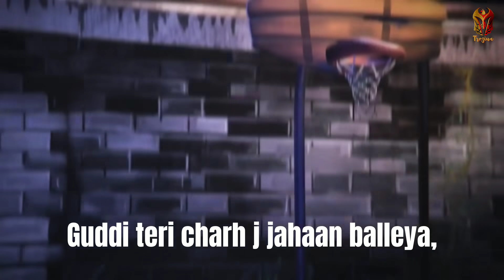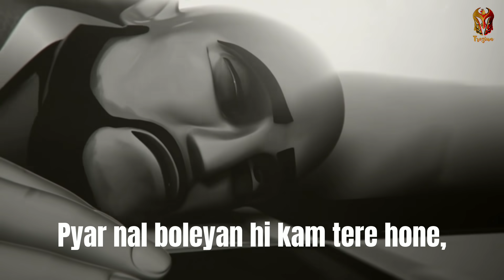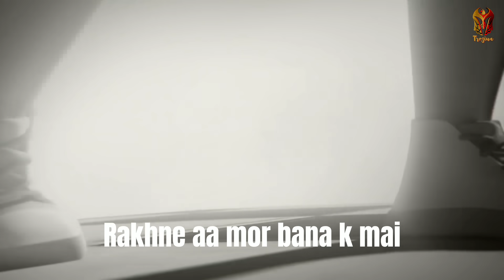'BADAAM' - TROZIYAWORLD's latest Punjabi song sung by Manveer Dhiman!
Manveer Dhiman - "Badaam" | Troziyaworld - Latest Punjabi Song

This video is about a match winner "Christopher" after spending a year of his life on wheelchair because of disastrous accident, and his determination to play basketball again on his disabled legs. A grueling challenge awaits him on the court.

𝗧𝗶𝘁𝗹𝗲 - Badaam
𝗦𝗶𝗻𝗴𝗲𝗿/𝗹𝘆𝗿𝗶𝗰𝘀 - Manveer Dhiman
𝗖𝗼𝗺𝗽𝗼𝘀𝗶𝘁𝗶𝗼𝗻 - Manveer Dhiman
𝗟𝗮𝗯𝗲𝗹 - Troziyaworld
𝗣𝗼𝘀𝘁𝗲𝗿 - Perfect Route
𝗩𝗶𝗱𝗲𝗼 - Cri8iveanimation Productions

Song lyrics

Admi apne kaam se pehchana jata hai,,,Naam se nahi.

mehntan nal milde mukam balleya,
kahto chakki firda badaam balleya,
Mehnatan nal milde mukam balleya,
kalle vich beh k enna zor maar lai,
Guddi teri charh j jahaan balleya,

Surt tika k rakh, madak bana k rakh,
Fer taanka ambra nal judna,
Pyar nal boleyan hi kam tere hone,
Nale rukh talvaran da v mudna,
Sirr ohna de v tere agge jhuk jane ne,
Jo chakki firde si maut da saman balleya,

Radke-radke-radke...
Radke-radke-radke...
turi jana apni hi than,
Vailli mar jaane sale...
Vailli mar jaane sale sadd k
Turi jana apni hi thaan.

Lod pain utte jehde nal nahio khade,
Pattu rakhne aa muhre sare laa k mai,
Firde si jehde saale Let-Down karne nu,
Rakhne aa mor bana k mai

Kya samajh kar aye the,
Ki sardar bohot khush hoga,
Sabashi dega kyu.

Rakhne aa mor bana.
"MANVEER" kalle-kalle nu aa milna jawab,
Jehde bande si vadde khabbi-khan balleya,

(This Song Is Subject To Copyright Of Troziyaworld)  big boi deep new punjabi song